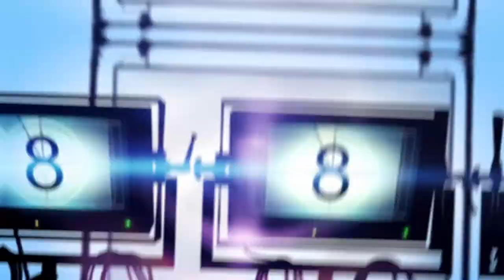Air Superiority - A Lift by Pastor Kerry Kirkwood | Episode 46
Take heed what you hear! Not only how but what we hear makes a difference!